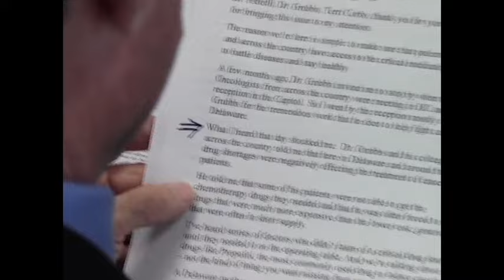DE Bio Government Official Award 2016